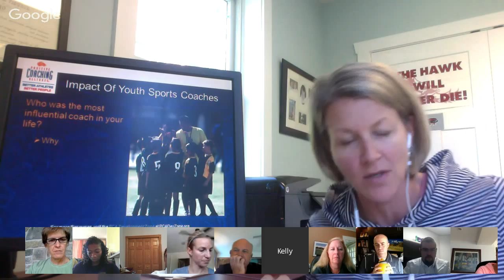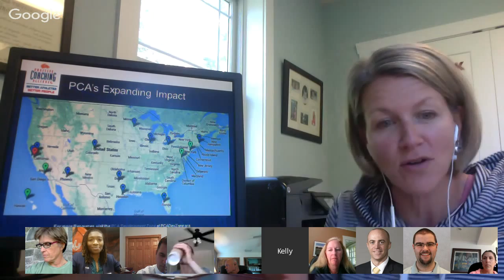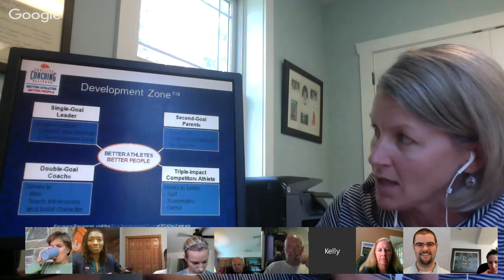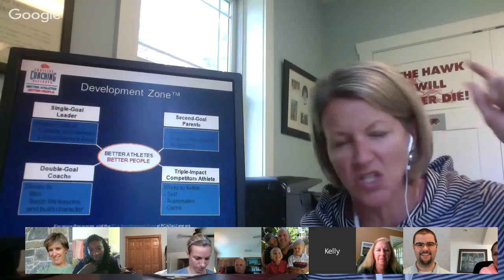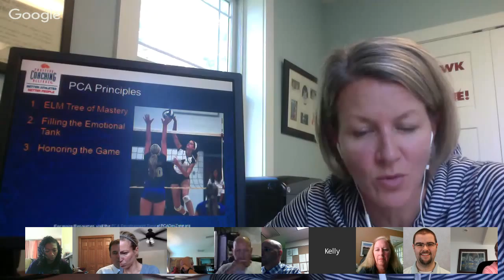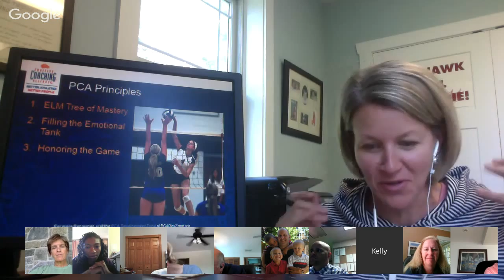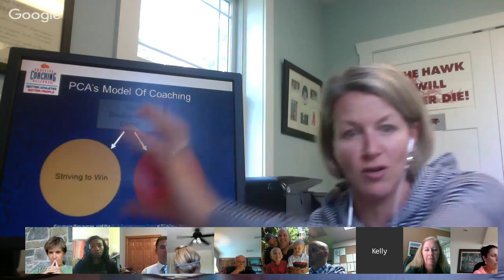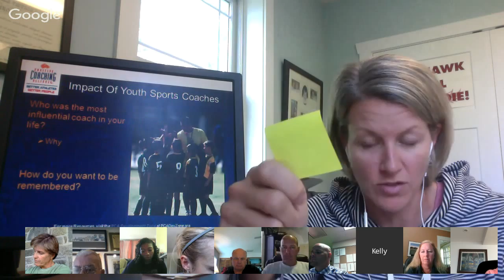Week #2 The Double Goal Coach Model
Today we will Discuss slides #6-12 in the Power point.  Kelly will demonstrate how she presents this material and give you a chance to share how you would introduce this workshop.